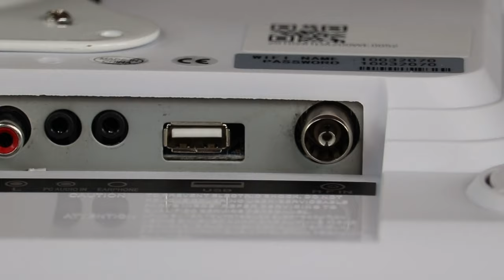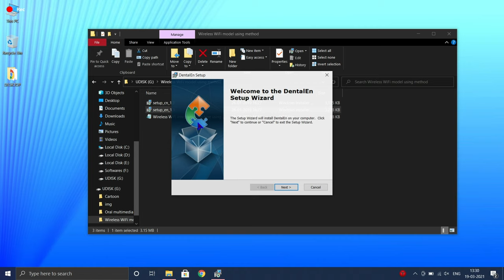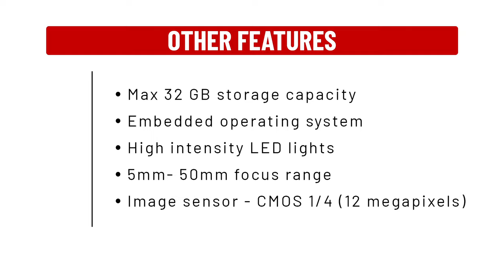Waldent Intraoral Camera Smart-Cam With PMS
Waldent introduces Intraoral Camera Smart-Cam With PMS adding another model of intraoral camera with Screen for better Diagnosis & Treatment Planning.
It Provides Magnification of an image for evaluation.
It Provides Easier access for areas that are difficult to view.

ADVANTAGES OF USING INTRA-ORAL CAMERA :

* Patients are more comfortable asking questions and are able to understand the treatment process, options or about oral hygiene in a more clear way.

* Early detection of oral problems like a gingival disease or Dental caries as it has powerful magnification.

* A dentist can easily compare the changes in the patient's oral health and hygiene or how a multi-phase treatment is progressing also can show it to the patient.

* It builds up the trust and Good relation between Dentist and the patient.

 It gives a real-world picture of patient Dental hygiene.

* For Future Case Documentation.

* Enhances Doctor’s Credibility.

* Better for Insurance Claims.

FEATURES:

* Large-sized screen for intraoral Camera.
* Six LEDs are inbuilt.
* WiFi Transmitter.
* WiFi Connectivity.
* HDM1 Port.
* VGA.
* USB Port.
* TV/CCTV Port.
* AV Port.
* HD View Screen.